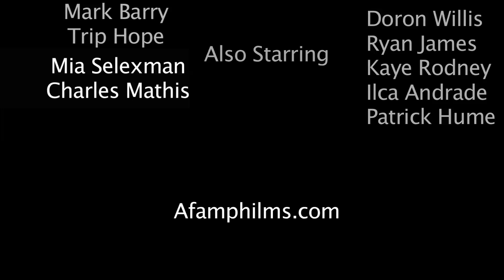Phillip Aaron and Afam Philms Presents - WHERE'S HENRY (Trailer)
"WHERE'S HENRY - With all odds against her, Melissa, a mother to be, sacrifices everything to save her family from a cruel and tyrantical loan shark named Big Paulie and his goons. They owe and its gonna be hell to pay. Afam Philms Inc, Directed by Seattle film maker Bles Aaron(PJ), Executive Producer Phillip Aaron, Producer Jane Lawalata and Director of Photography Gigi Malavas. Featuring music by the Silent lambs Project, Don Greedy, Pawpits, Silver Shadow D and more. Starring Shelli Boone as Melissa and Mark Berry as Big Paulie. afamphilms.com